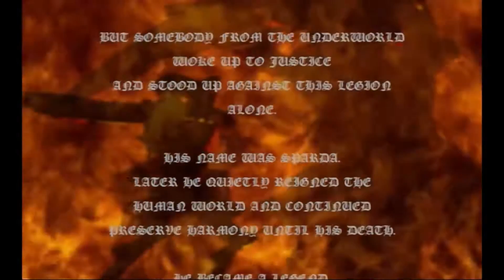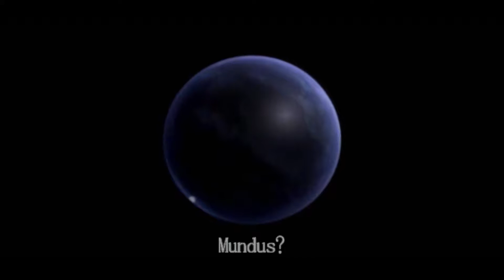Devil May Cry HD | Part 1 | LET'S ROCK, BABY!!!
This game is pure, unbridled insanity, and I love it.

WhimsyShrimp is:
Alek/WhimsicalPlushie
Zach/Shrimples

Video Music:
Animal Crossing New Leaf OST - 5 PM
Devil May Cry 1 OST - Super Public Enemy

Devil May Cry is a hack and slash action-adventure video game developed and published by Capcom, released in 2001 for the PlayStation 2.

Set in modern times on the fictional Mallet Island, the story centers on Dante, a demon hunter who uses his business to get his revenge on the demons after losing his brother and mother. He meets a woman named Trish who takes him on a journey to defeat the demon lord Mundus. The story is told primarily through a mixture of cutscenes, which use the game engine and several pre-rendered full motion videos. The game is very loosely based on the Italian poem Divine Comedy by the use of allusions, including the game's protagonist Dante (named after Dante Alighieri) and other characters like Vergil (Virgil) and Trish (Beatrice Portinari).

The game was originally conceived in 1999 as Resident Evil 4. Due to the staff feeling it would not fit the Resident Evil franchise, the project dropped its ties to Resident Evil and was made into its own story instead. Devil May Cry received prominent coverage in the video game media due to the impact it had in the action game genre, its high difficulty and the high overall scores given to it by professional reviewers. The game has sold more than three million copies, and spawned multiple sequels and prequels.